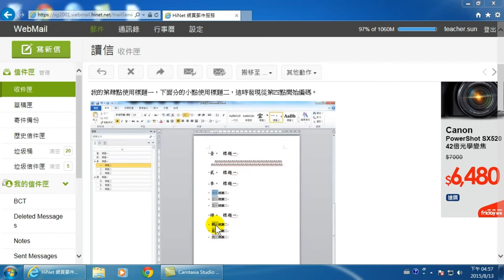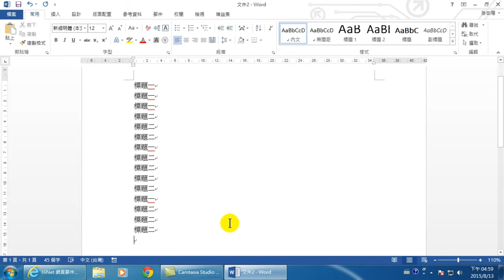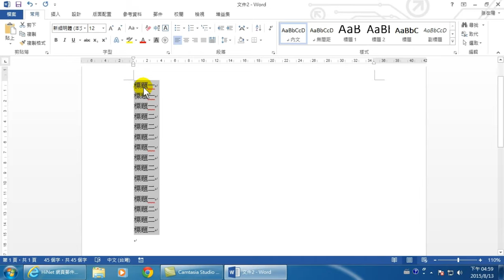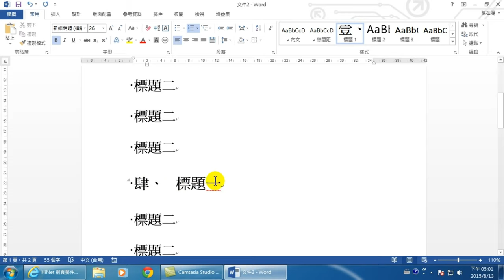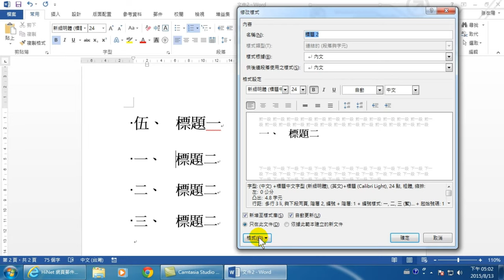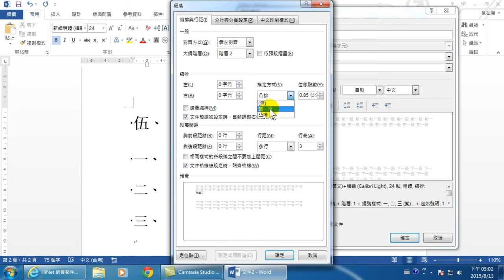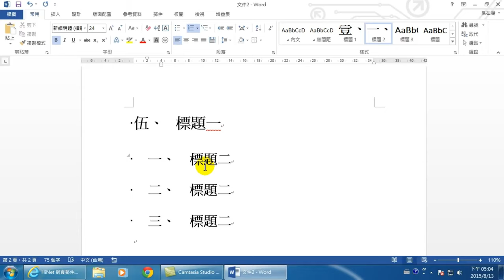用這招調整【樣式】格式讓文件格式標準化-【長文件高效率製作】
【課程大綱】